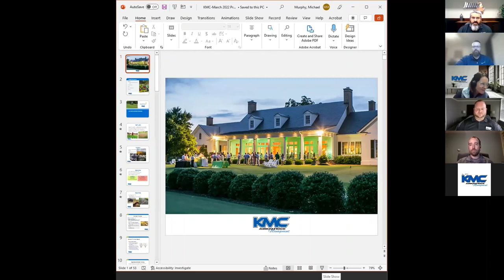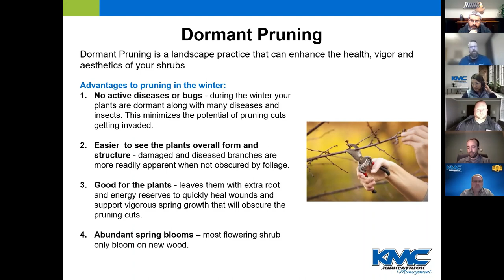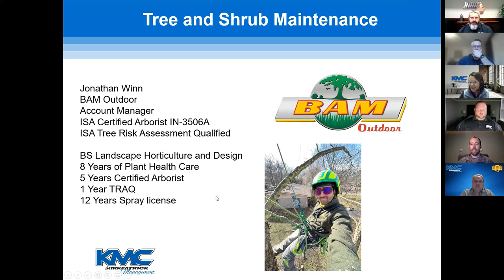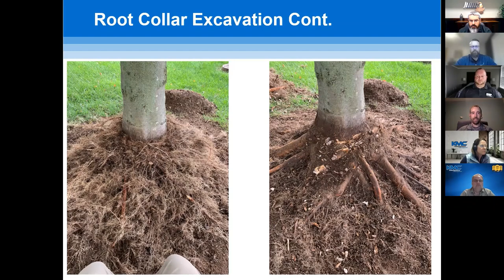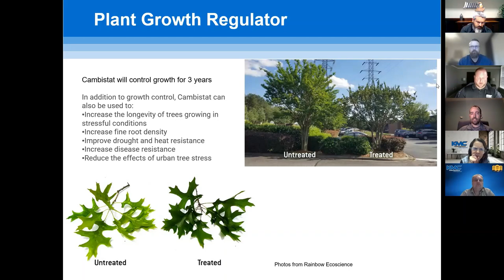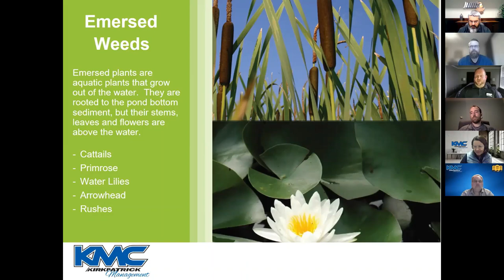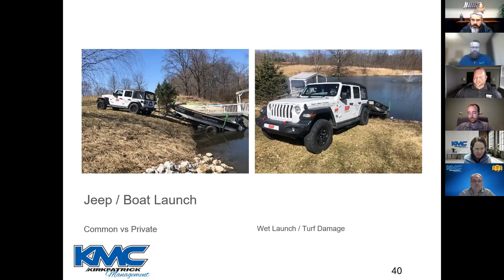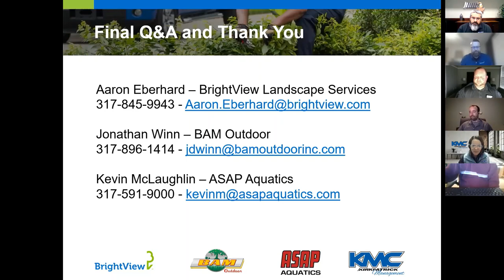KMC ABC Landscaping + Ponds Webinar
Helpful advice, information, and Q & A from experts in the field. KMC Community Association Manager, Michael Murphy, CMCA, AMS is joined by a panel of experts to discuss these issue:
Panel discussion: Seasonal clean ups, flower installation, pruning, mowing practices, vendor communication, chemicals, irrigation, tree and shrub care, pond maintenance, snow removal and more...